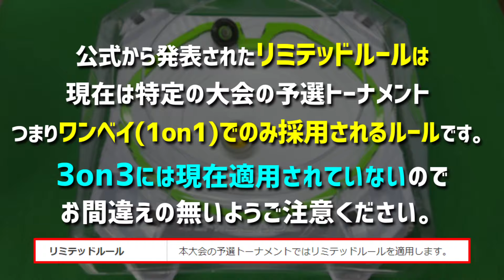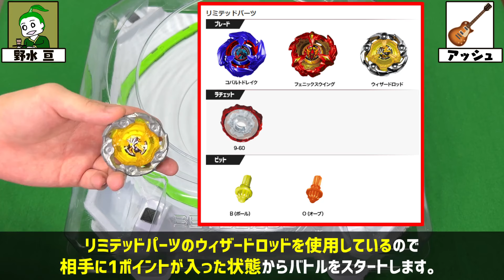【ベイブレードX】新しく登場したリミテッドルールを適用して1on1(ワンベイ)バトル!! やってみた正直な感想は…?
今回は一部の公式大会の予選トーナメント…つまり1on1(ワンベイ)に適用されるリミテッドルールを使ってバトルをしました!!
強力なパーツなどがリミテッドパーツになっていますが、気になるところがあるようで…？

リミテッドルールについてはこちら
ベイブレードX 東武動物公園カップ（G2大会）

BX-10 エクストリームスタジアム
BX-20 ドランダガーデッキセット
BX-21 ヘルズチェインデッキセット
BX-23 スターター フェニックスウイング 9-60GF
BX-26 ブースター ユニコーンスティング5-60GP
BX-27 ランダムブースター スフィンクスカウルセレクト
UX-01 スターター ドランバスター1-60A
UX-02 スターター ヘルズハンマー3-70H
UX-03 ブースター ウィザードロッド5-70DB
BX-31 ランダムブースターVol.3
UX-05 ランダムブースター シノビシャドウセレクト
BX-33 ブースター ヴァイスタイガー3-60U

野水亘
チョメ丸
つぶ焼さん太郎

【ゲスト】
アッシュ